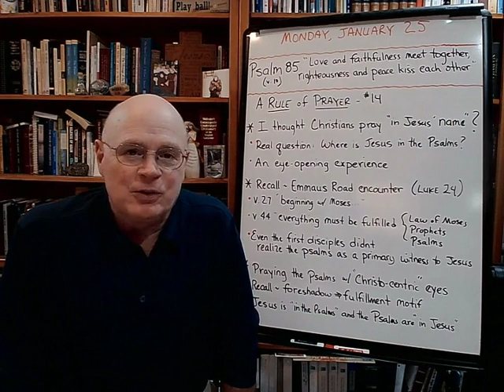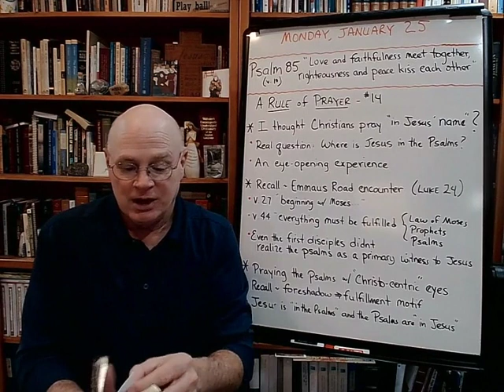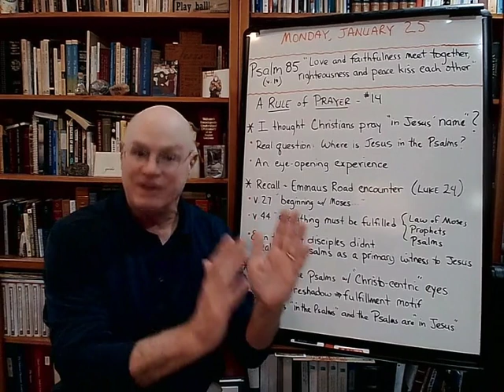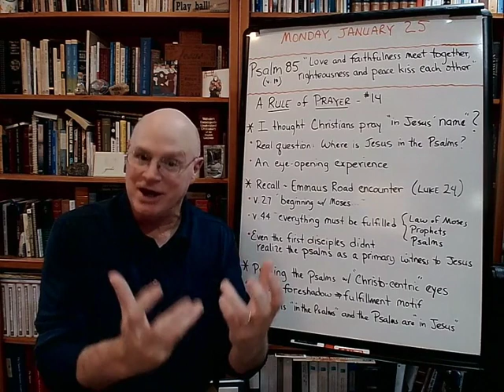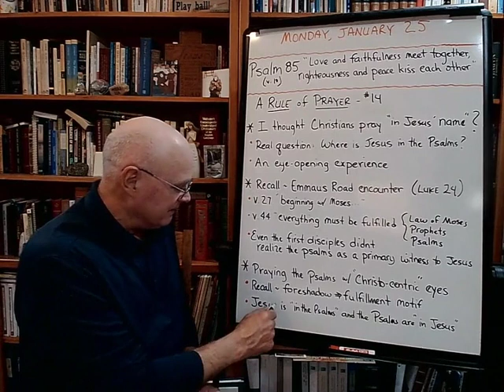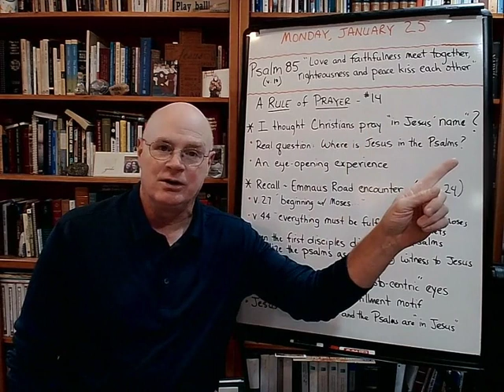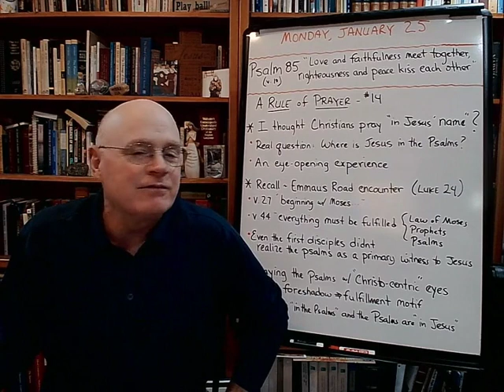A Rule of Prayer (#14) - The Basement Academy - March 28, 2024 (Replay from January 2021)